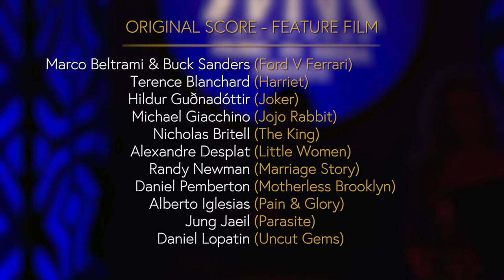Best Original Score - Feature Film (it's a tie!) Hildur Guðnadóttir | Marco Beltrami & Buck Sanders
For the first time in the history of the HMMA, there was a tie for this prestigious category. Best score for films JOKER (Hildur Guðnadóttir) and FORD V FERRARI (Marco Beltrami & Buck Sanders) were presented by VERDINE WHITE & RALPH JOHNSON of the super-group, EARTH, WIND & FIRE.